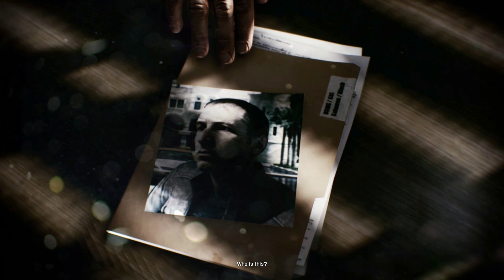Battlefield 3 Campaign